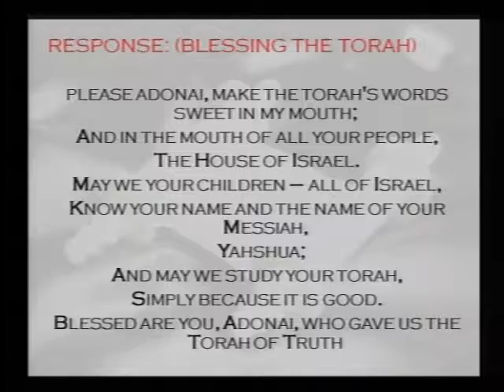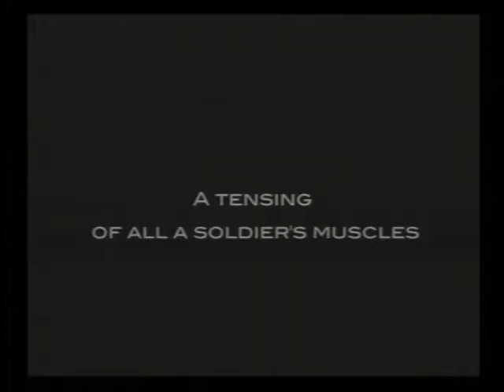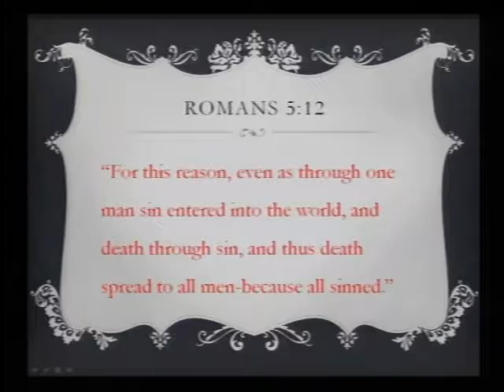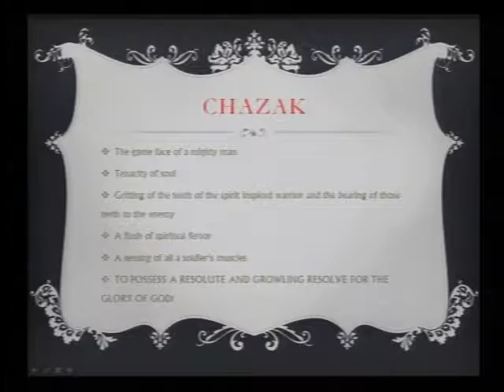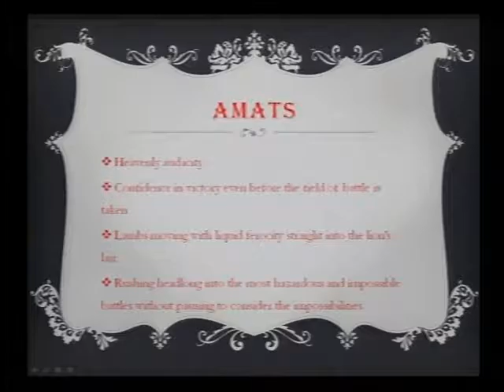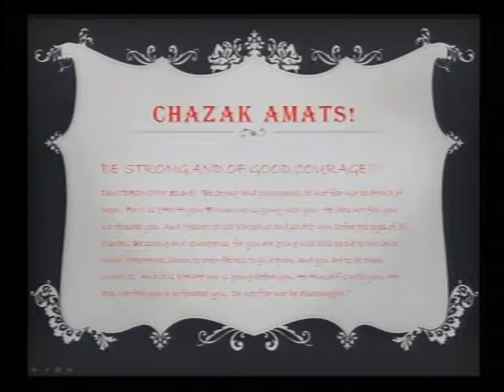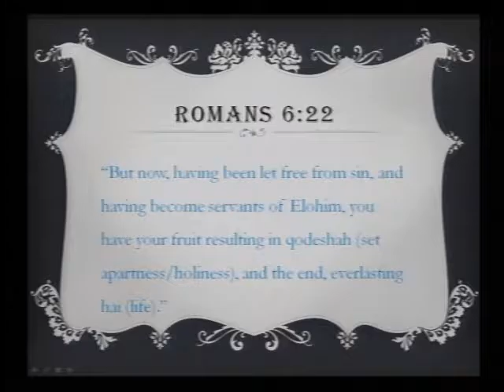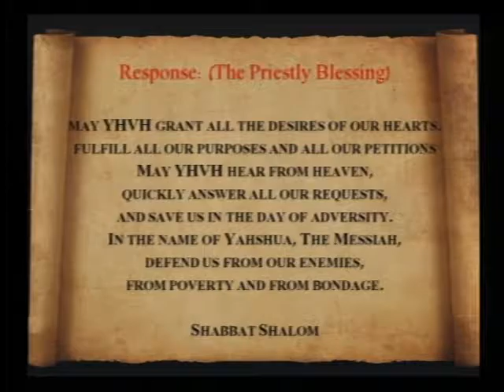Minister Tania at Lion of Judah Ministries, Blackstone VA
9-24-16 Lion of Judah Ministries, Blackstone VA